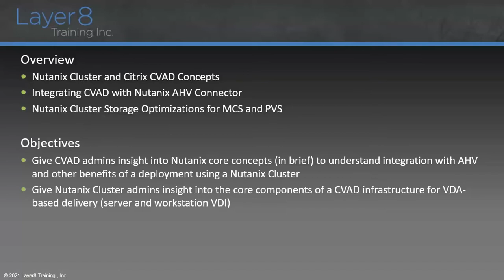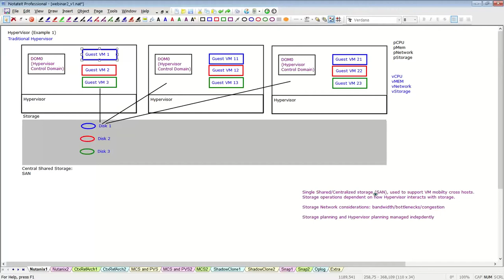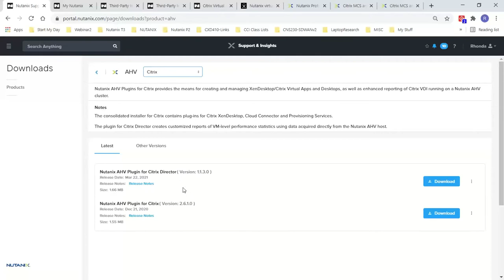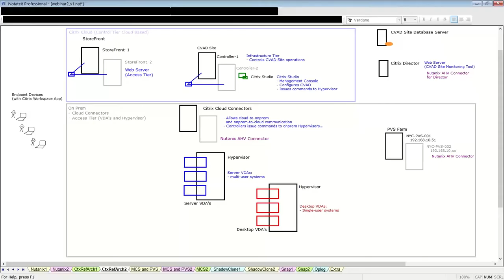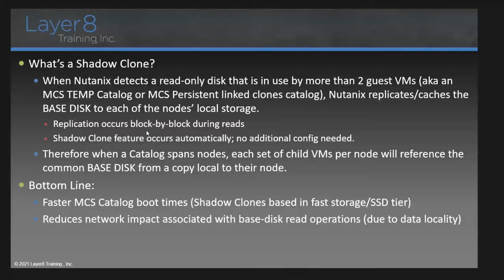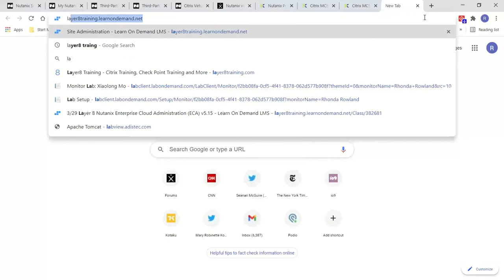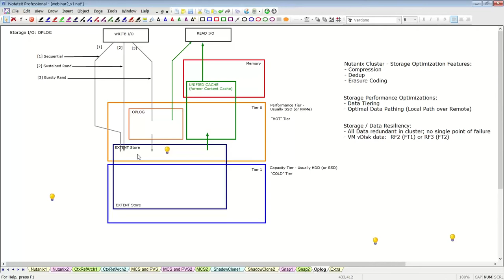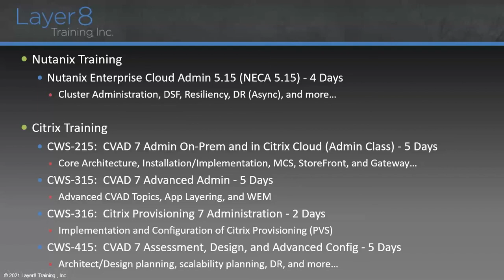Citrix and Nutanix Webinar: Integrating Nutanix with Citrix Virtual Apps and Desktops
Learn some quick tips on integrating Nutanix with Citrix Virtual Apps and Desktops. Join Layer 8 Training for a free Nutanix and Citrix webinar covering current release Nutanix and Citrix. Using active discussions with live-lab demonstrations, the following key concepts for CVAD admins new to Nutanix clusters will be highlighted:
Nutanix Cluster
A quick note about a Nutanix Cluster and DSF
AHV on Nutanix
Integrating CVAD with Nutanix AHV Connector
CVAD Host Connection to Nutanix Cluster
Cloud Connector to Nutanix Cluster
MCS Catalog Creation
PVS Wizard
Creating Server and Desktop Catalogs on Nutanix
MCS IO/Ram Cache with Disk Overflow
Shadow Copies
Which Nutanix Storage Optimizations